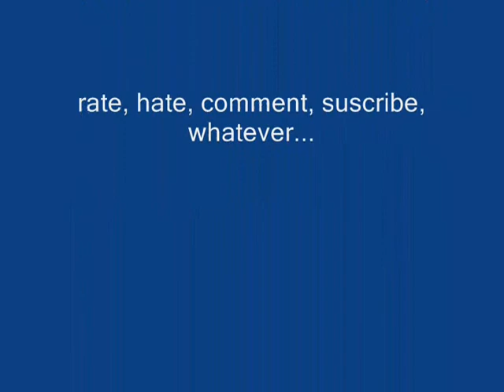Parkour Training Boucherville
Few clips of our training. Mind the fact that i wrote April 4th in the beginning it was film on april 3rd